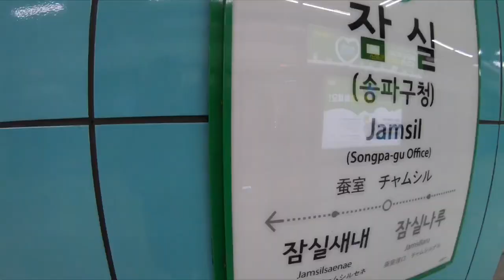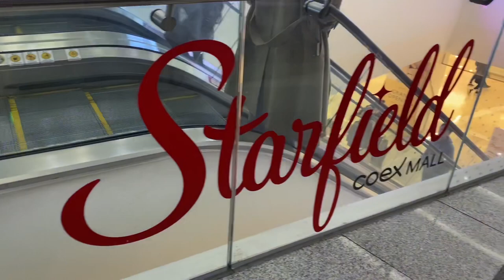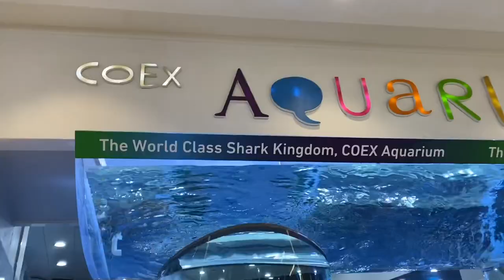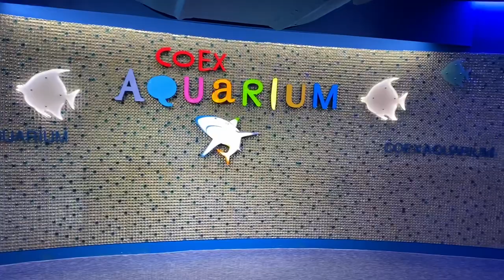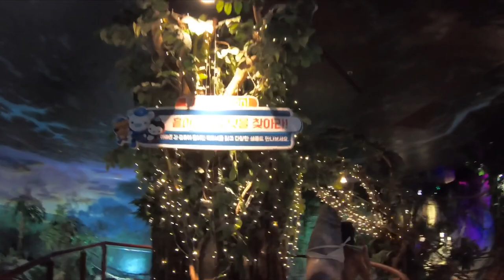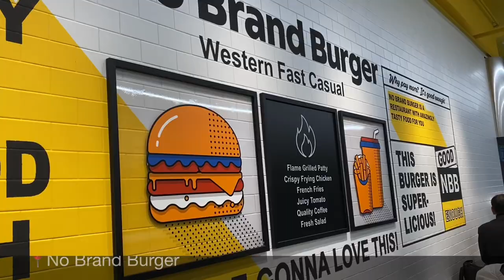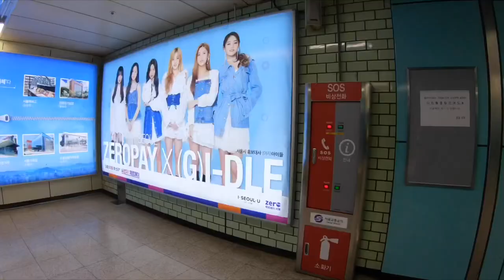I wore a Korean School Uniform (Gyobok) in Starfield Library, Konkuk University and Coex Aquarium!